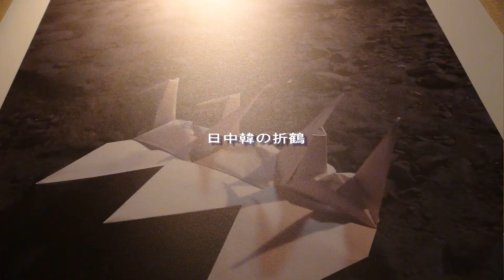木村10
木村仁展　ギャラリートーク10